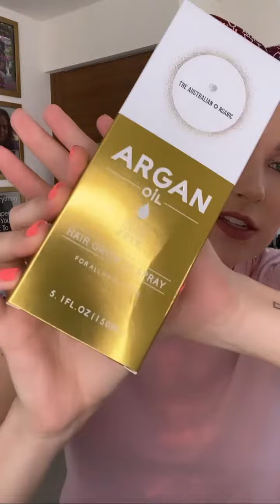Free Samples Available of Hair Growth Products